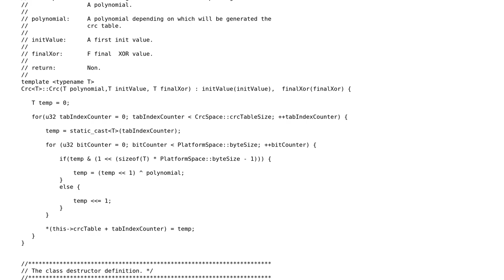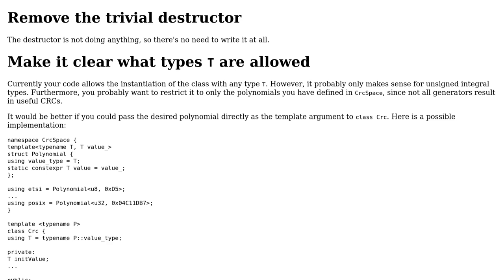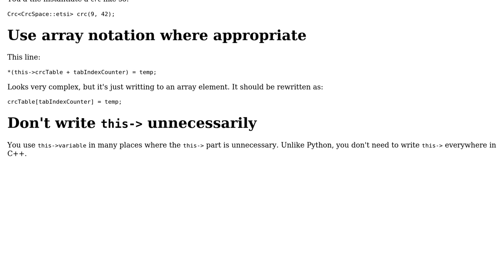Code Review: A template of a crc module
With thanks & praise to God, and with thanks to the many people who have made this project possible! | Content (except music & images) licensed under CC BY-SA | Music | Images & others | With thanks to user G. Sliepen user Drakonof and the Stack Exchange Network Trademarks are property of their respective owners. You are responsible for your own actions.